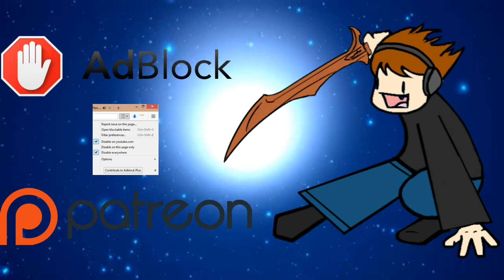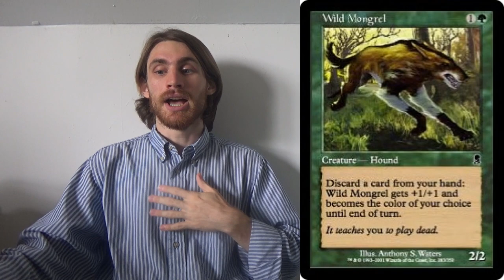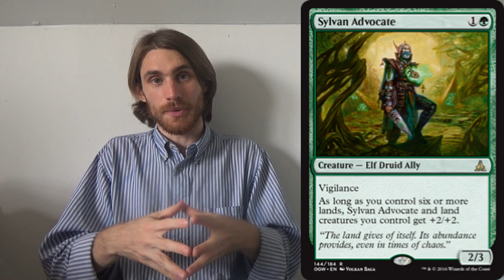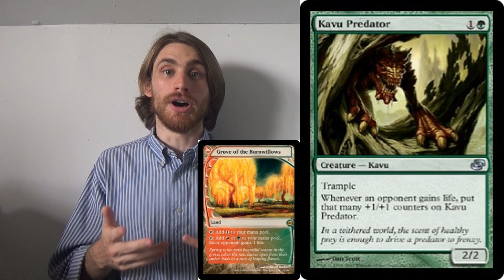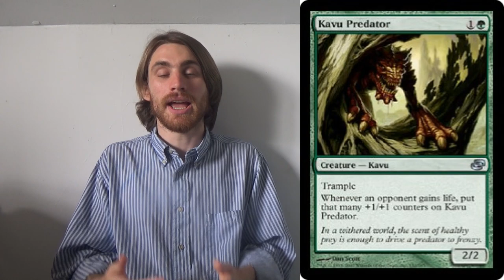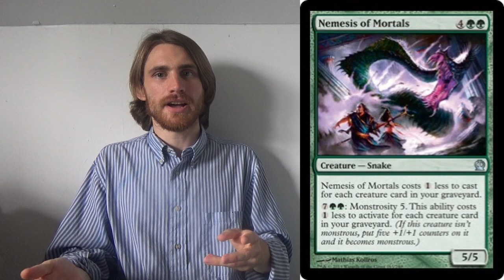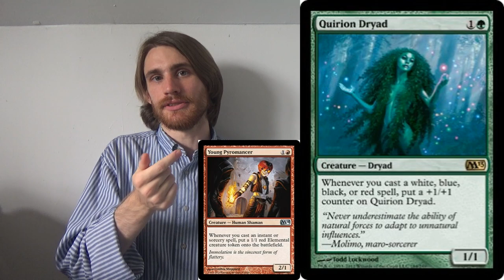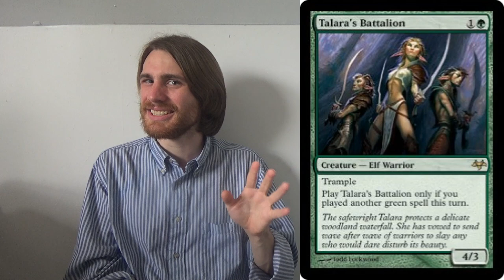Tarmogoyf Alternatives with the Potential to Be Bigger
Perhaps obviously, Tarmogoyf is an overwhelingly powerful card. For the mana cost, it is crazy-efficient for its power and toughness and requires little investment from its pilot in order to take advantage of its ability. Moreover, its lenient mana cost allows it to be flexibly slotted into many strategies in formats from accross our great game.

However, there are plenty of creatures that have the potential to be more powerful than Tarmogoyf, even if only in terms of power and toughness, for two mana or less and while retaining both being green and splashable. In at least most of these cases, they require being built around, sometimes very heavily, in order to do so, but it can be done.

With that said, here is my list of the best alternatives for good ol' Goyf. Please bear in mind that, while the entries here are all cheaper than Goyf by a substantial margin, this is not strictly a budget list. Also, I suppose that this marks my first ever top ten list.

Thanks to our patrons:
Benedetto Diab